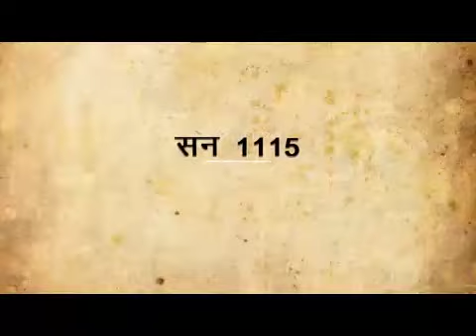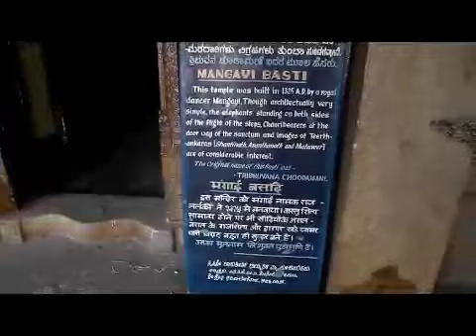mahamastakabhishek Wah zindagi 19 latest update Gomateshwar bhagwan bahubali swami mahotsav 2018